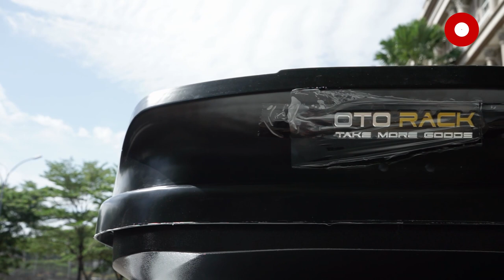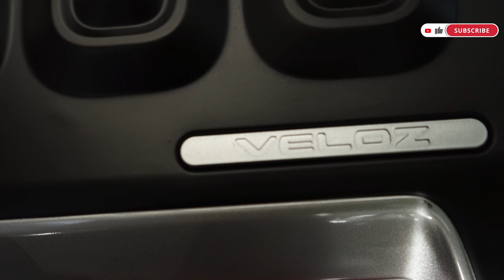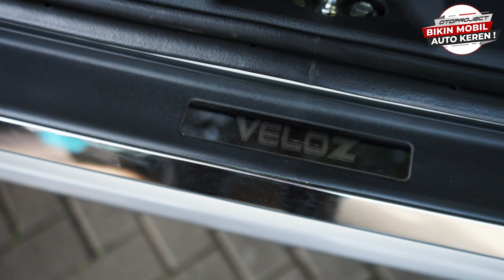UPGRADE TOYOTA ALL NEW VELOZ JADI SIAP MUDIK!